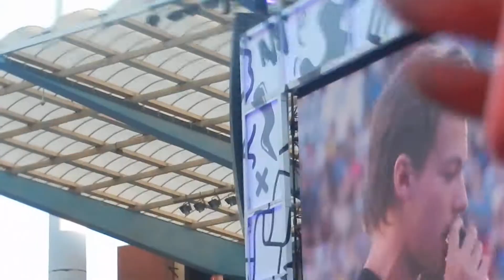Bits of One Direction performing Kiss You (end) and Stockholm Syndrome 13.06.15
Brussels June 13th 2015